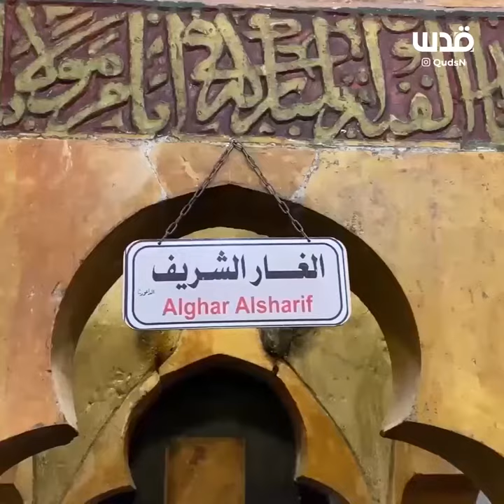الغار الشريف.. أحد أبرز معالم المسجد الإبراهيمي التاريخية..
تغطية صحفية: الغار الشريف.. أحد أبرز معالم المسجد الإبراهيمي التاريخية..